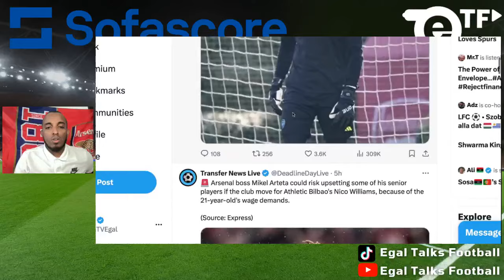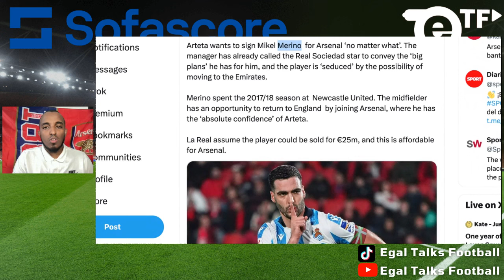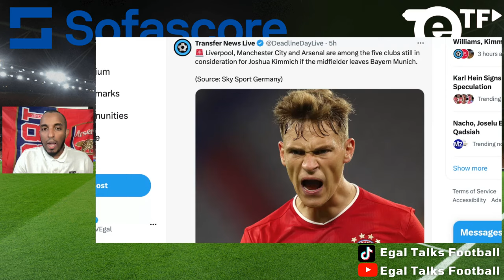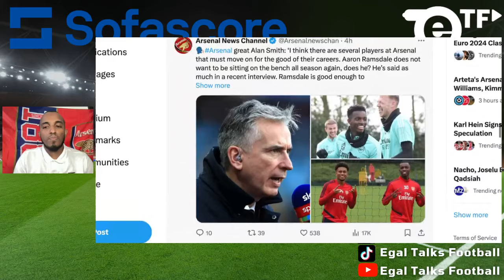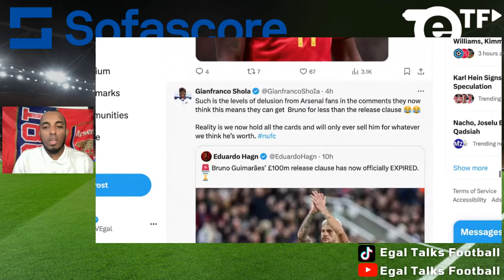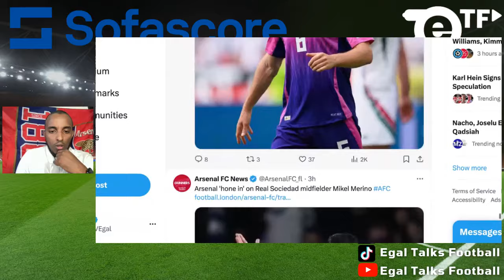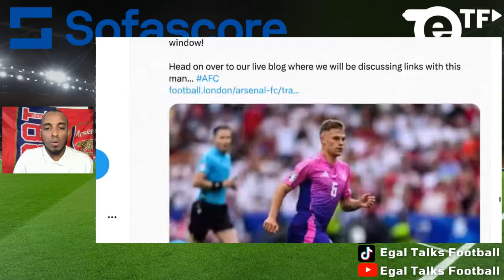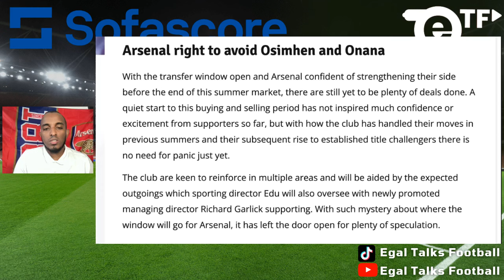🚨 KIMMICH TO ARSENAL? 😱 ARTETA EYES 28 GOAL STRIKER 🤯 BRUNO GUIMARAES DEAL OFF ❌ ARSENAL NEWS UPDATE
Arsenal transfer news LIVE: Arsenal manager Mikel Arteta is actively pursuing several transfer targets during the summer window. Arteta has expressed strong interest in signing Real Sociedad midfielder Mikel Merino, having personally contacted him to discuss the club's plans. Additionally, Arsenal is in talks to secure Crystal Palace midfielder Eberechi Eze, with an initial offer of around £20 million and Eddie Nketiah included. The club is also considering a move for Athletic Bilbao's Nico Williams, although his wage demands could potentially upset the current wage structure. Furthermore, Arsenal is among the clubs interested in Joshua Kimmich, who is looking to move from Bayern Munich to the Premier League. The club is also in discussions to sign Amadou Onana from Everton, with the Toffees setting a minimum price of £50 million for the midfielder.

00:00 Introduction
01:28 Karl Hein has signed new deal at arsenal
01:48 nico williams wages demands
02:44 barnardo silva to bayern munich
03:19 Mikel Merino to Arsenal ?
04:53 Joshua Kimmich to Arsenal?
07:25 Eze Guehi wharton to arsenal?
08:06 Viktor Gyokeres
08:24 Bruno Guimaraes Blow
09:19 Arteta Eyes 28 Goal Striker
12:05 outro